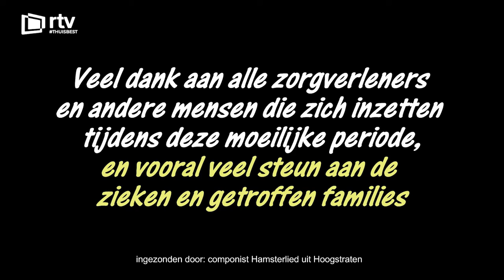componist Hamsterlied uit Hoogstraten_1